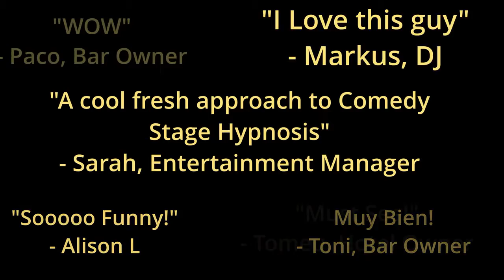COMEDY HIPNOSIS SHOW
Hipnosis y humor, la combinación perfecta para asegurar la diversión y el éxito.